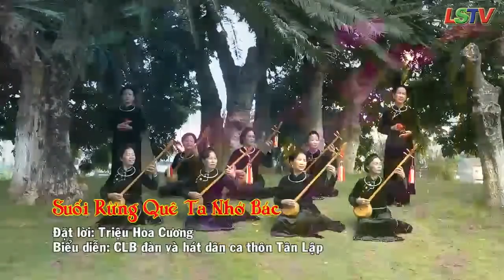Dân ca Tày | Điệu tính quê em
nguồn: Đài PTTH Lạng Sơn